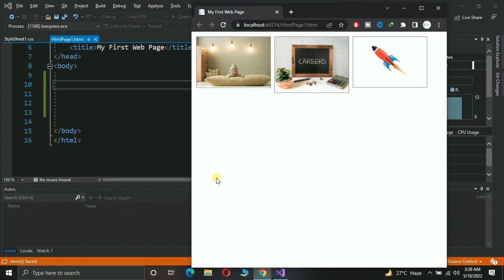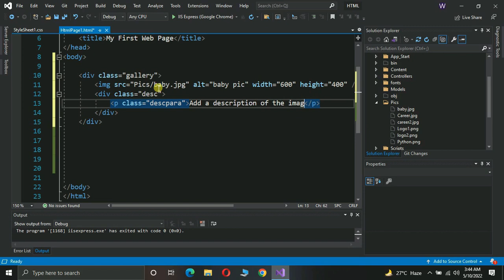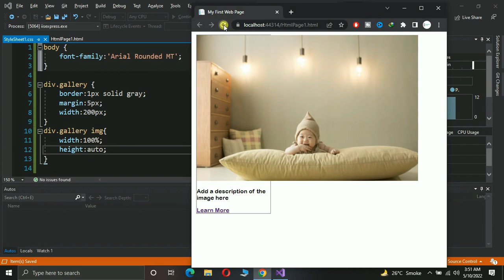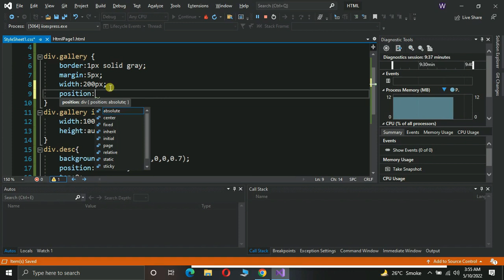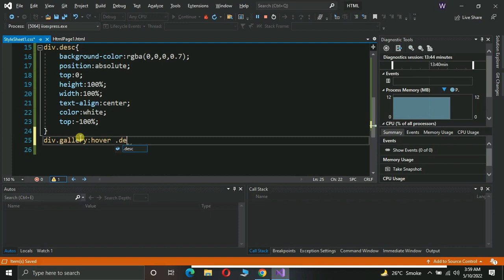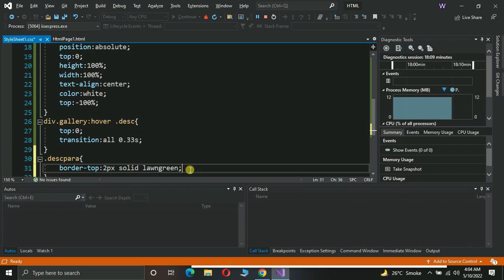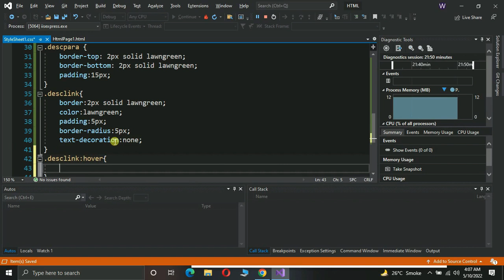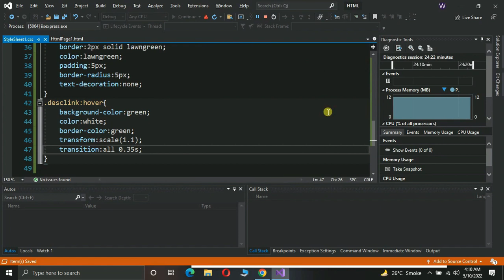HTML & CSS Image Gallery: A Step-by-Step Guide | Responsive Image Gallery Using CSS | CSS Tutorial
HTML & CSS Image Gallery: A Step-by-Step Guide | Responsive Image Gallery Using CSS | CSS Tutorial In Hindi. Unlock the secrets to creating stunning CSS image galleries with our comprehensive tutorial! In this step-by-step guide, we delve into the intricacies of CSS styling to help you design captivating image galleries that elevate your website's visual appeal. From basic layouts to advanced techniques, we cover it all, empowering you to showcase your images in style. Whether you're a beginner or seasoned developer, this tutorial provides valuable insights and practical tips to level up your CSS skills. Watch now and unleash your creativity with CSS Image Galleries!

⏱️Timestamps⏱️
00:00  CSS Image Gallery
00:37  HTML Code Image Gallery
03:07  CSS Code Image Gallery
16:51  Video Query if any!!!